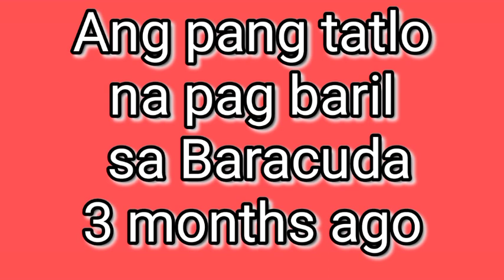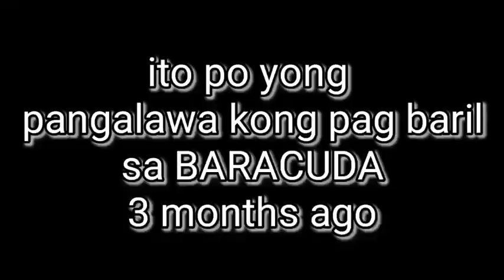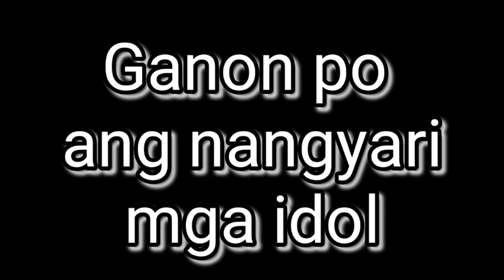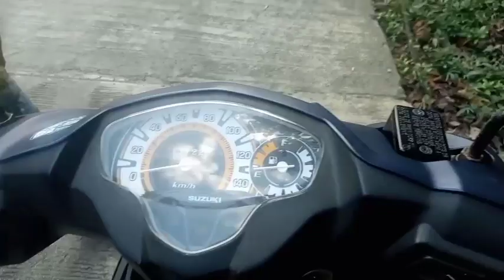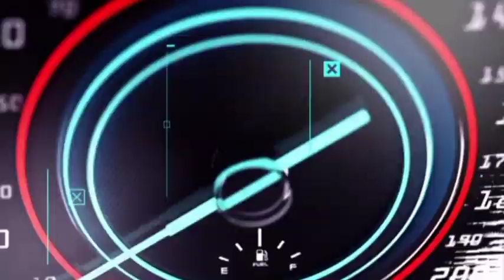Nahuli din kita sa ika tatlong pagkakataon/Big BARACUDA/VLOG#132